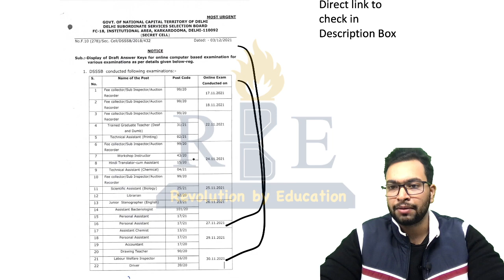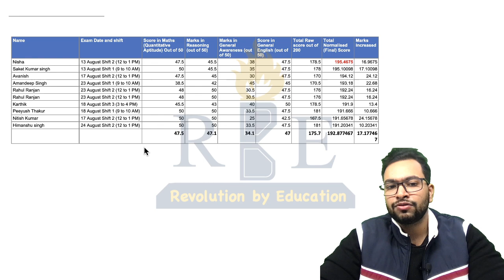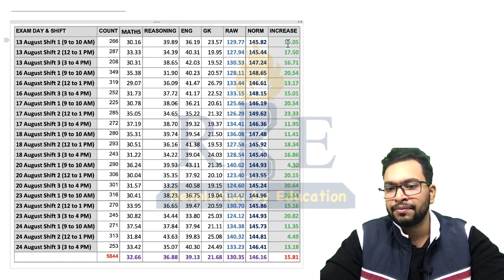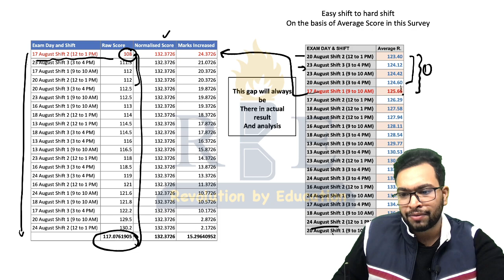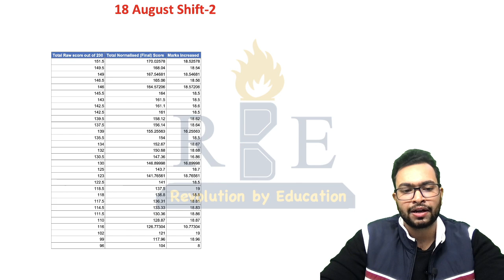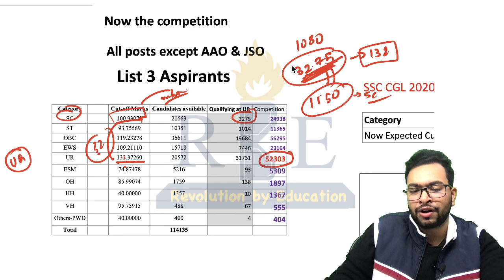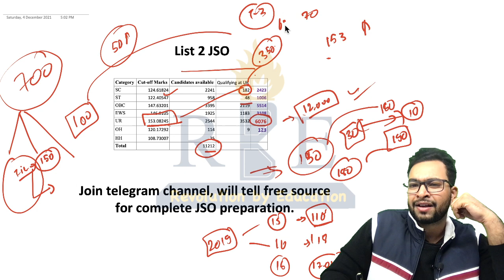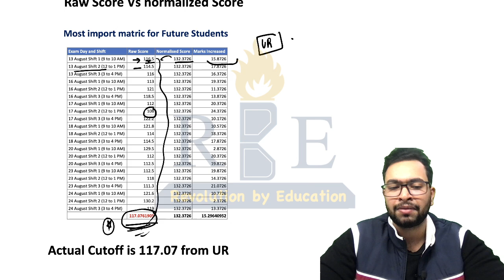SSC CGL 2020-2021 Tier-1 Analysis After Marks| Normalisation Analysis| Toppers| Tier-2 preparation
In this video, Shubham Jain (RBE) will do SSC CGL 2020 tier-1 Analysis after the declaration of marks.
Things that are discussed in this video:
1) How many marks increased after Normalisation in different shifts to know easy & hard shift.
2) Raw score in different shifts to clear cutoff.
3) Marks of Toppers.
4) Competition for Tier-2 & chances of final selection
5) Is it possible to get selection after clearing SSC CGL 2020 Tier-1 cut off at the boundary.

Fill this google form to get printable pdfs of the DSSSB Exam of November Month.